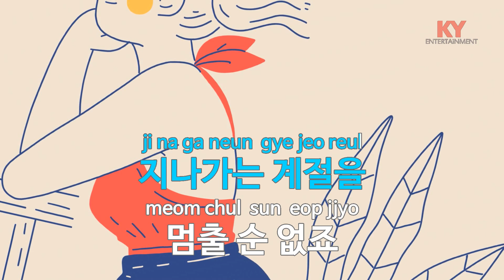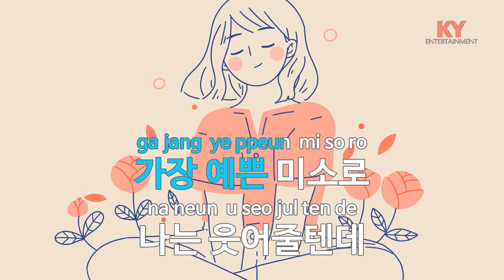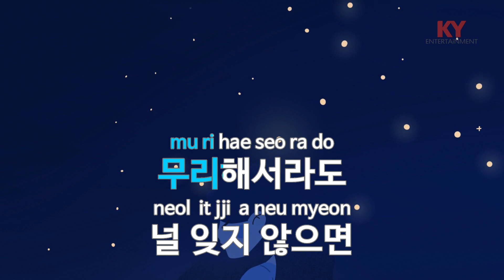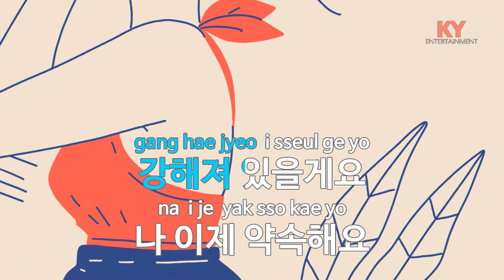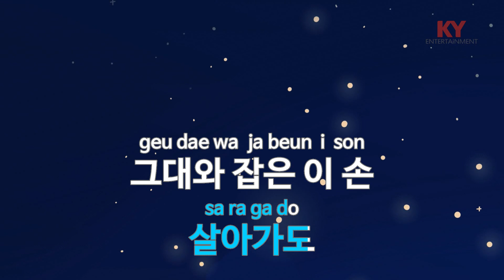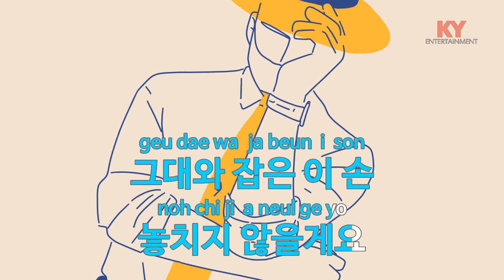[KY ENTERTAINMENT] Everlasting - BOA (KY.45471) / KY Karaoke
★ 곡 정보 ★
번호 : 45471
제목 : Everlasting
가수 : BOA
작사 : 권윤정
작곡 : Kazuhiro Hara

Copyrightⓒkeumyoung